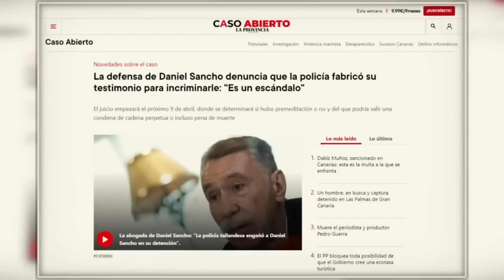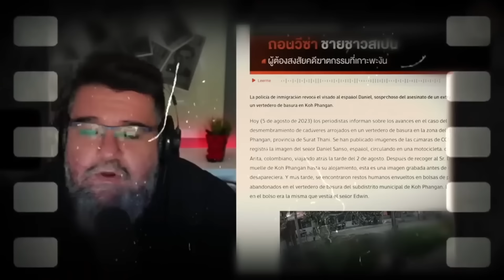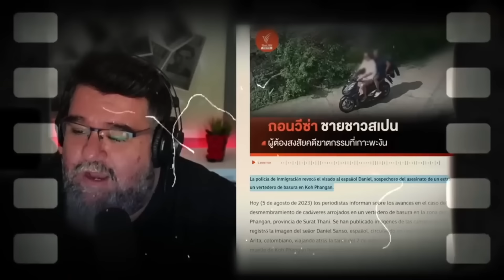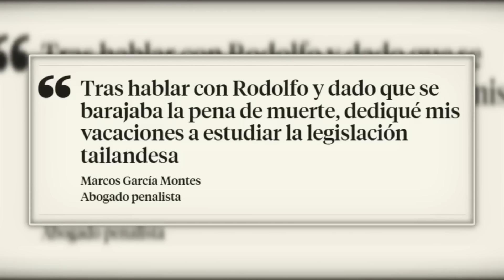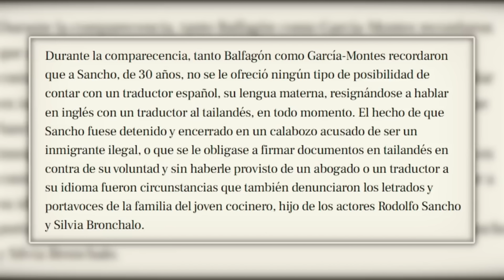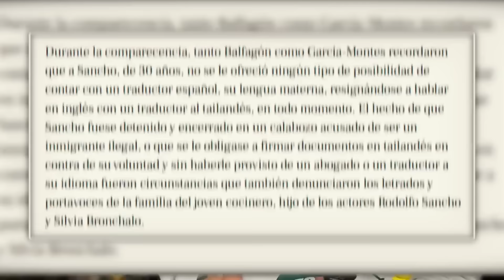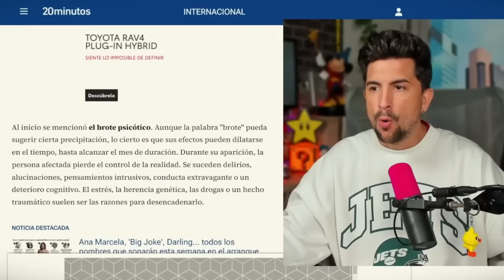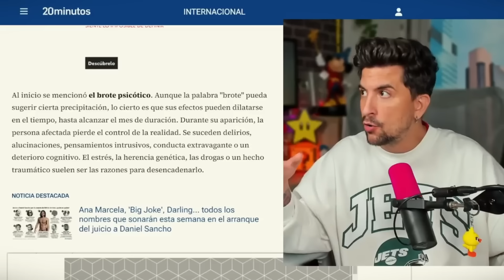RODOLFO SANCHO JAMÁS DEBIÓ CONTRATAR A M. GARCÍA-MONTES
🖥️ Mi SETUP.

 / javioliveira

💰 Si quieres apoyar mi contenido
Transcripción